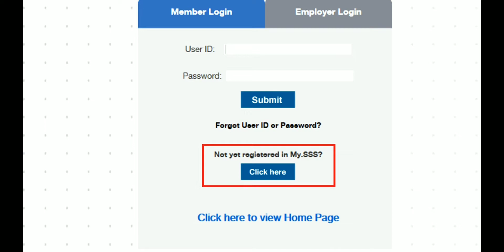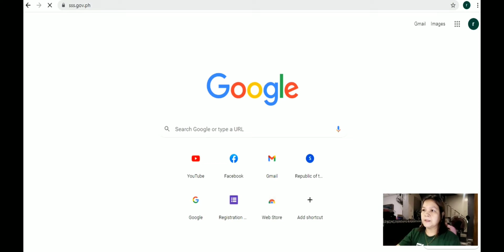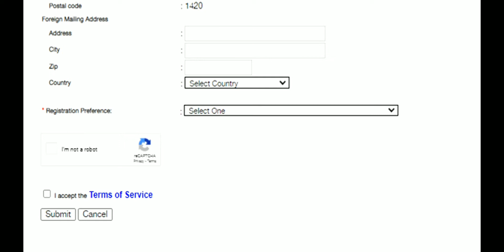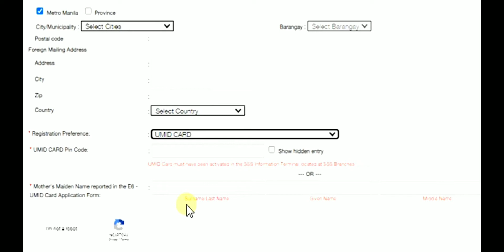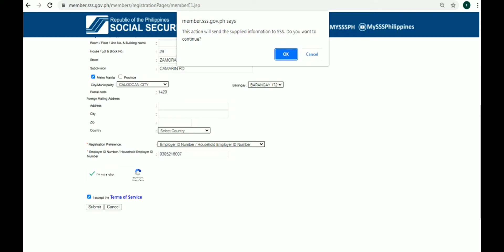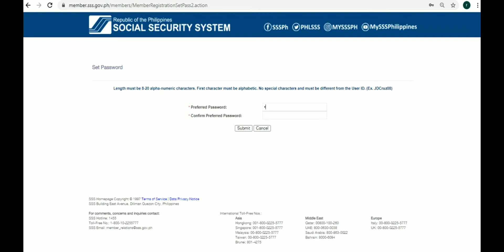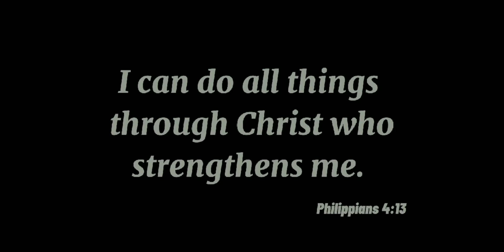MY.SSS MEMBER REGISTRATION|A GUIDE ON HOW TO REGISTER AND CREATE MY.SSS ACCOUNT|AUNTIE CECILLE TV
A GUIDE ON HOW TO REGISTER AND CREATE A MY.SSS MEMEBER ACCOUNT IN THE SSS WEBSITE.